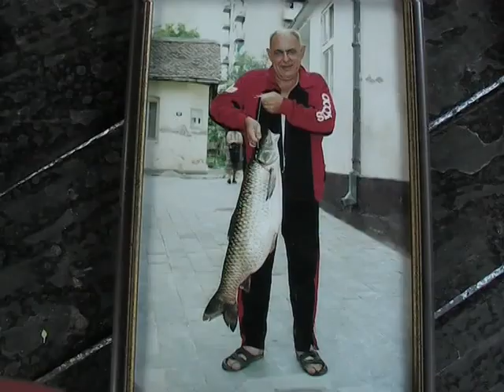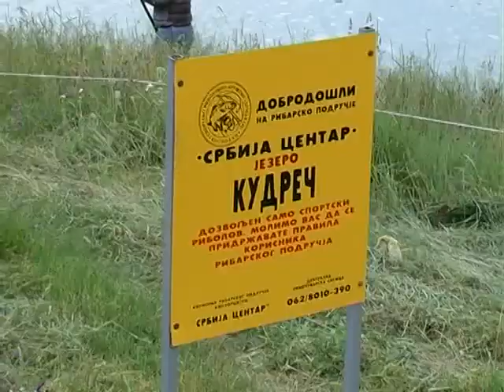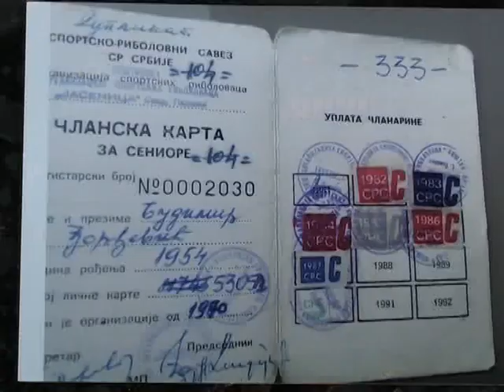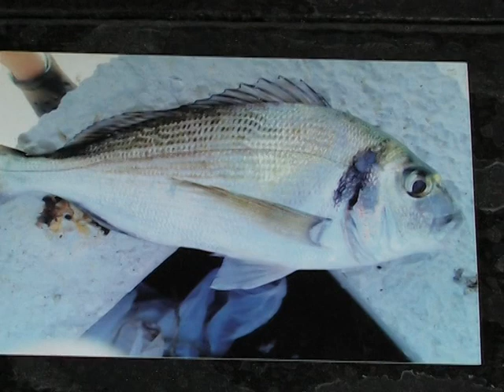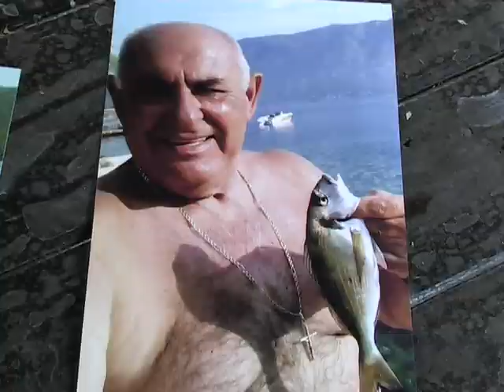Upoznajmo Srbiju: Volim pecanje